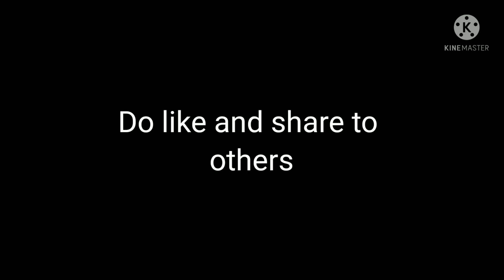What actually happened on our Independence!!!!!!!!!!!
Hi viewers Sanch here , in this video my great grandmother explained about Independence So be sure to like it and also share it